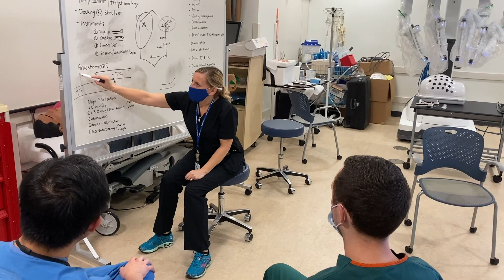Duke Cardiothoracic Surgery Residency Overview